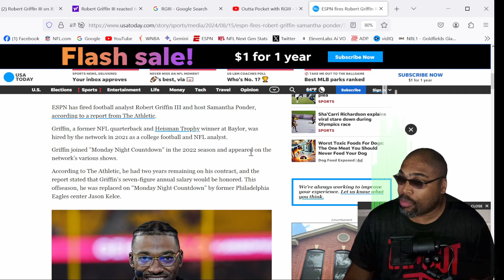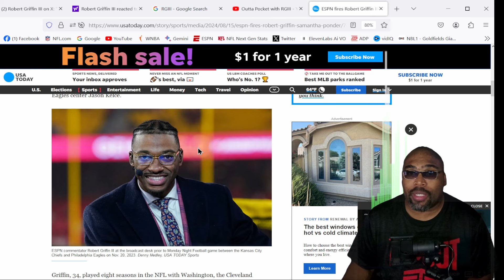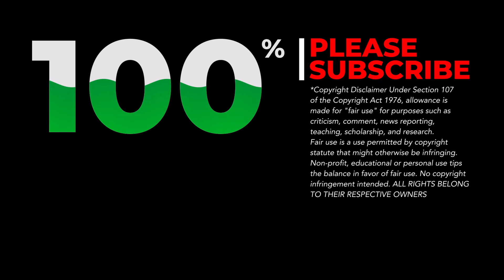The Real Reason ESPN Fired RGIII and Sam Ponder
ESPN shocks fans by suddenly firing RGIII and sideline reporter Sam Ponder, sparking controversy in the sports world.

In this video, we dive into the unexpected news surrounding the termination of RGIII and Sam Ponder from ESPN. What led to these unexpected firings, and how do they impact the landscape of sports broadcasting? It seems as if the factors that influenced ESPN's decision may be the addition of Jason Kelce to Monday Night Countdown.